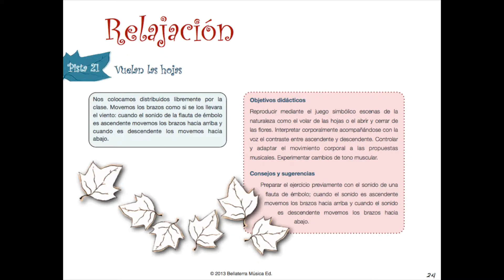21 Vuelan las hojas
Fes click aqui per conéixer les novetats de Bellaterra Música Ed

Haz click en el enlace para estar al día de todas las novedades de Bellaterra Música Ed